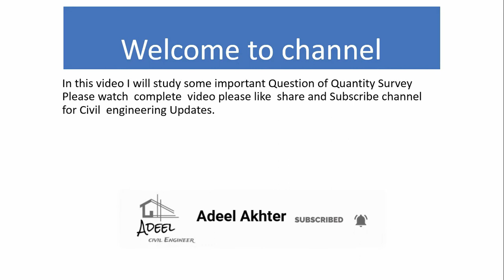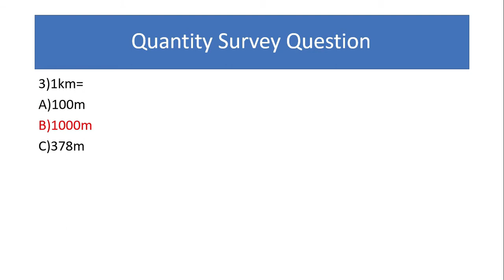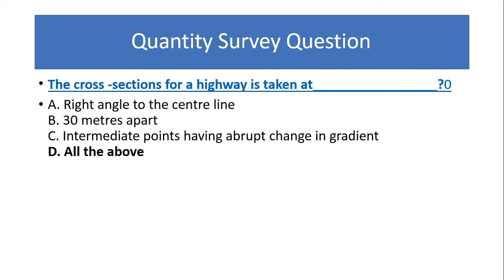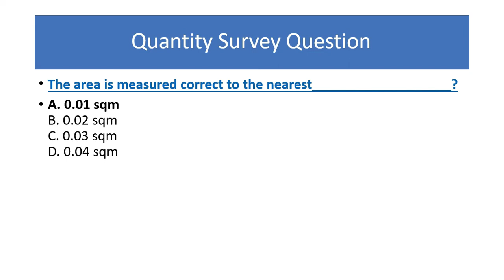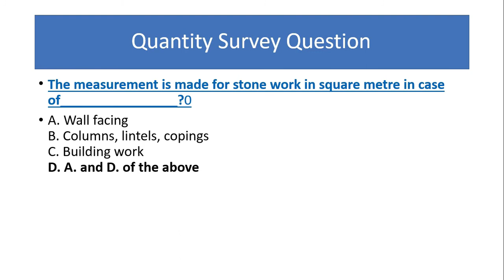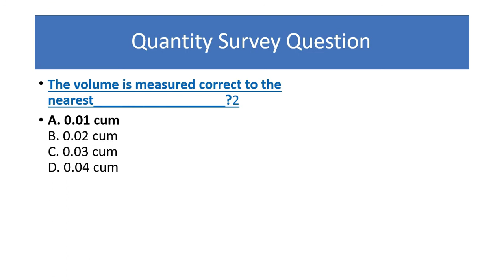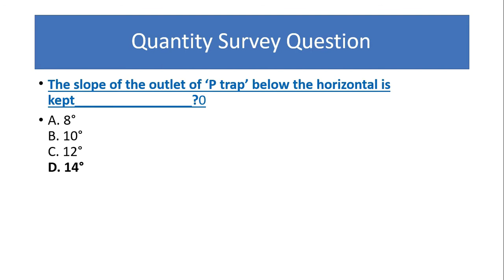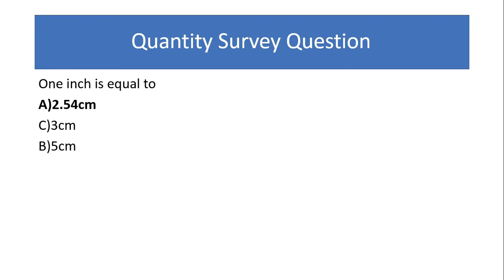PPSC Sub engineer civil test Question|MES Sub engineer Civil test Preparation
PPSC Sub engineer civil test Preparation|MES Sub engineer Civil test Preparation|